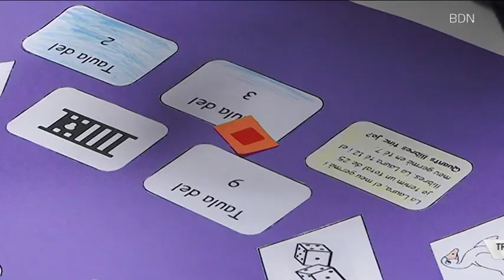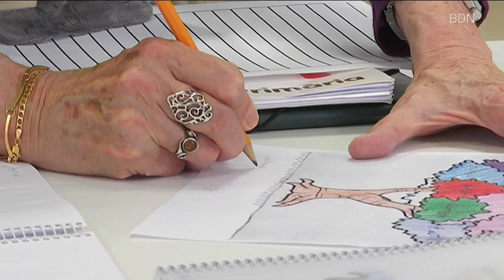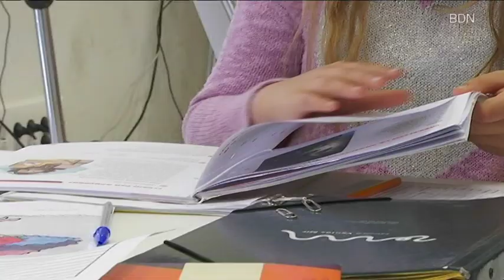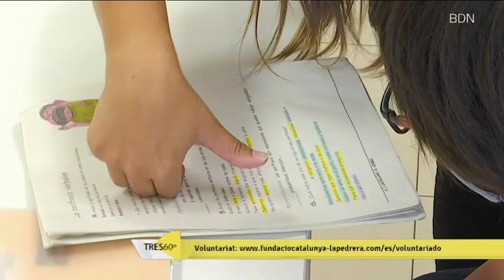La Fundació Catalunya La Pedrera segueix buscant voluntaris pel programa PAE -Badalona Tres60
Des del programa PAE (Programa d'Acompanyament educatiu) de la Fundació Catalunya La Pedrera, segueixen buscant voluntaris per ajudar als infants i joves en la realització de les tasques acadèmiques, educant-los en les emocions i estimulant la seva creativitat. Per donar a conèixer aquesta tasca hem anat una tarda al centre que tenen a la plaça de la vila i això és el que ens han mostrat.